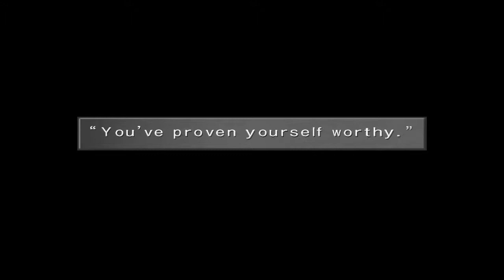Final Fantasy VIII - The Garden in the Sky [Disc 2, PC] Part 8